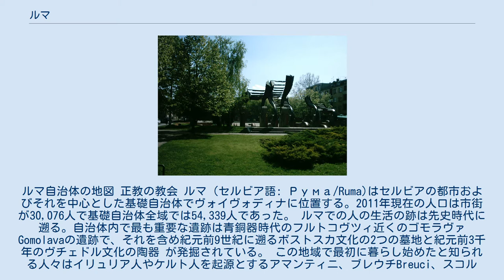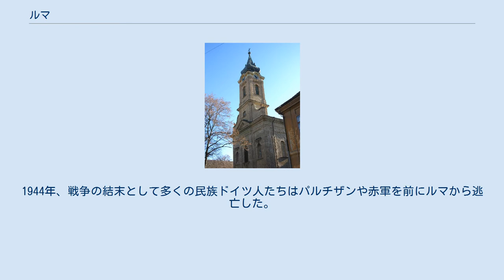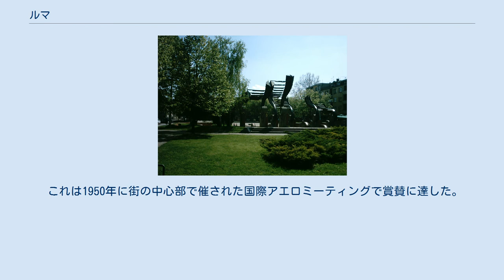ルマ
ルマ自治体の地図 正教の教会 ルマ（セルビア語: Рума/Ruma)はセルビアの都市およびそれを中心とした基礎自治体でヴォイヴォディナに位置する。2011年現在の人口は市街が30,076人で基礎自治体全域では54,339人であった。 ルマでの人の生活の跡は先史時代に遡る。自治体内で最も重要な遺跡は青銅器時代のフルトコヴツィ近くのゴモラヴァGomolavaの遺跡で、それを含め紀元前9世紀に遡るボストスカ文化の2つの墓地と紀元前3千年のヴチェドル文化の陶器 が発掘されている。 この地域で最初に暮らし始めたと知られる人々はイリュリア人やケルト人を起源とするアマンティニ、ブレウチBreuci、スコルディスキと言った様々な民族であった。ローマの支配時にはもともと居たこの地域の民族は独自の民族の特徴を失い、ローマの文化を取り入れた。ルマの自治体内には大きなローマ人の集落は無いが、ローマン・ヴィラで知られる農地と思われる物は多く見つかっている。 フン族やゲルマン人、アヴァール人、スラヴ人の侵入によってこの地域のローマ文化は破壊された。その後に続く数世紀は、フランク王国やブルガリア帝国、ビザンティン、ハンガリー王国がこの地域を支配している。ルマの地名が最初に言及されたのは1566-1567年からのオスマン帝国の帳簿defterである。当時、ルマの村の住民はセルビア人で49戸の住居と1つの教会があり、3人の聖職者がいた.。 1718年以来、ルマはハプスブルク君主国の施政下にあった。1746年にルマの町がルマの村の近くに作られたが、最初の町の住民はセルビア人で近隣の村からやって来た。同様にドイツからドイツ人もやって来た。19世紀初めにクロアチア人やハンガリー人も住むようになった。1807年にティツァノヴァの乱で知られる大きなスレムの小作人による反乱がルマの農場とヴォガニの村の中心で起こった。1848年革命（1848-49）の期間にはルマはスレムでのセルビア国民運動の重要な中心の1つであった。
 19世紀後半から20世紀初めにかけてルマはクロアチア＝スラヴォニア王国のシルミア郡の首府であった。
1910年の国勢調査によるルマの自治体の人口は49,138人を数え、そのうち22,956人はセルビア語話者で、15,529人はドイツ語、5,746人はハンガリー語、3,730人はクロアチア語のそれぞれの話者であった。
 ハプスブルク君主国の崩壊後、1918年11月24日にルマのシルミア議会はシルミアをセルビア王国に統合することを宣言した。
1933年にルマは公式に都市の地位を得た。
第二次世界大戦が始まるとルマはヴォイヴォディナのドイツ人マイノリティの中心の1つであった。
 1942年に枢軸国のルマ占領時、地元の民族ドイツ人の志願兵によりRuma ES der DMで知られるナチス・ドイツのドイツ国防軍の部隊が形成された 。
 多くの非ドイツ系のルマの市民は反ファシズムに参加し、枢軸国の占領に対して闘争した。
1944年、戦争の結末として多くの民族ドイツ人たちはパルチザンや赤軍を前にルマから逃亡した。
戦後、かつてのユーゴスラビアの各地からの移住者がこの地域に移り住んで来た。
1990年代には約1万人の内戦による難民がクロアチアやボスニア・ヘルツェゴビナ、コソボから逃れルマで暮らしていた。
1949年にユーゴスラビア空軍が支援するパイロットスクール、パラシュート・インストラクター学校、飛行機製造学校のVazduhoplovni Savez Jugoslavijeがルマに開かれた。
 これは1950年に街の中心部で催された国際アエロミーティングで賞賛に達した。
 ルマ基礎自治体にはルマ市と以下の村落が含まれる。